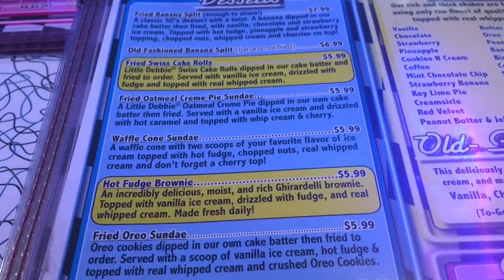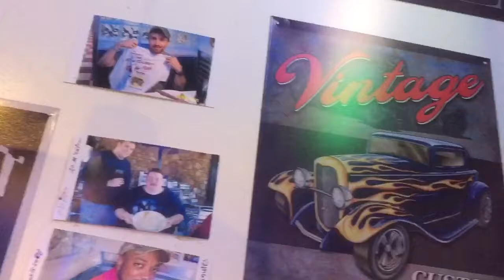Hot Rods 50’s Diner Review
Hot Rods 50’s Diner is a must stop for unique food that you can’t get at your typical restaurant. We’ll be doing more videos here showing you the different food they have!

373 Hannum Street
Alcoa, Tennessee 37701